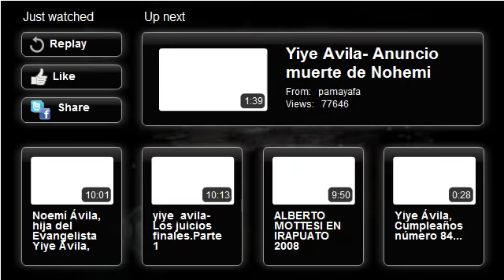Alberto Motessi y yiye avila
estamos en los ultimos dias Cristo viene pronto
   en defensa de la sana doctrina